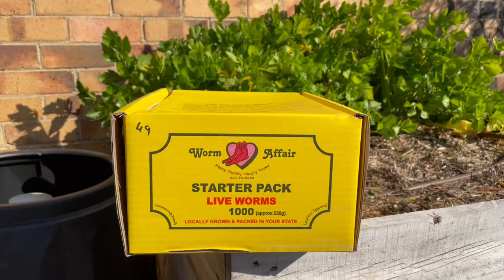Ultimate Compost Setup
In a world where the only magic left is a 20-minute uninterrupted shower, let us open the red velvet curtains for you to compost. Composting sounds like a dodgy pyramid scheme that is too good to be true. You heap your offerings of organic waste into a pile, it heats up, and then the microbe and worm gods come along to transform your rubbish into a precious garden commodity. We truly don’t deserve them.

Food waste is a major contributing factor to climate change, and yet it presents one of our greatest opportunities; to create compost and replenish soils. Learn how to create the ultimate compost setup!

Learn more about compost and how to grow food anywhere